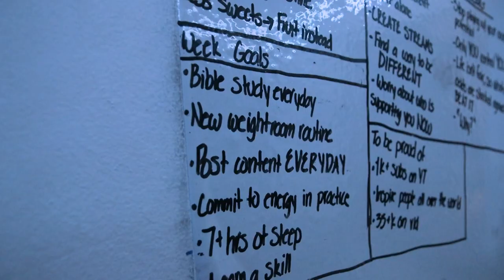DAY IN THE LIFE: College Basketball Player (In Season)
Day in the life of Reek Jones, A college basketball player at Johnson & Wales University in Providence, Rhode Island. Just a look a what a day is like during the season! More content OTW! THANK YOU FOR THE SUPPORT!!!

" How to Be A Winner" Book by Bryce Wilson